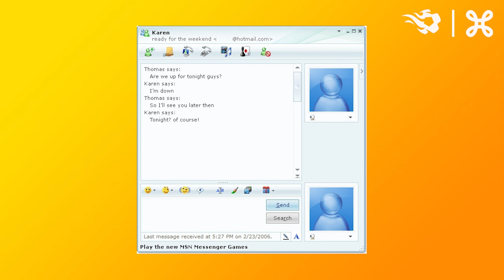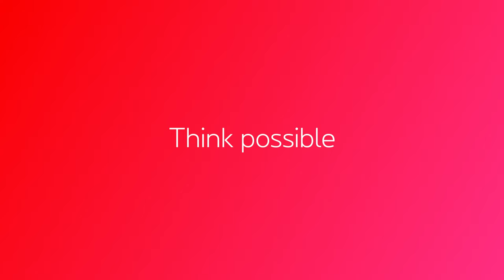Amber Janssens takes Diede Lemey and Jill Janssens into her time capsule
Time travelling with our Red Flames in a new episode of The Basecamp.